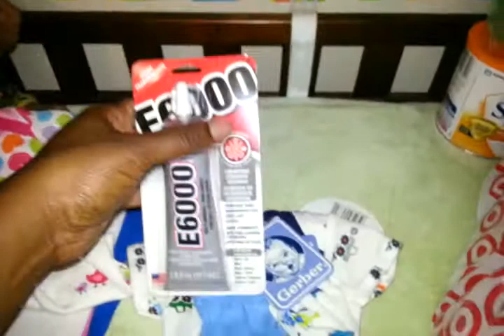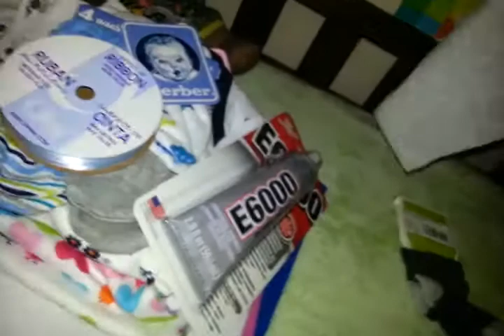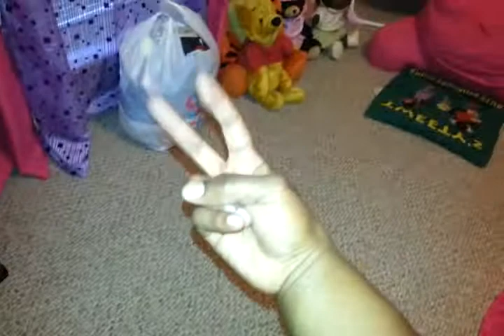Surprise's coming to some lucky ladies!